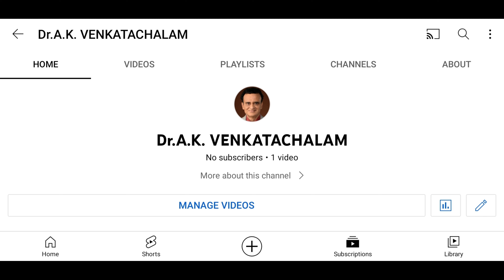Platelet rich stroma treatment knee osteoarthritis India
Platelet-rich stroma treatment knee osteoarthritis India, See the immediate result. There is immediate pain reduction and improvement in gait.
Platelet-rich stroma (PRS) treatment is a novel therapy for knee osteoarthritis (OA) that involves injecting a mixture of platelets and stromal cells into the affected joint. Platelets are blood cells that help with clotting and healing, while stromal cells are multipotent cells that can differentiate into various types of tissues, such as cartilage and bone. PRS treatment aims to stimulate the regeneration of damaged cartilage and reduce inflammation and pain in the knee. PRS treatment is considered a minimally invasive and safe procedure that can be performed in an outpatient setting. PRS treatment has shown promising results in several clinical trials, with improvements in pain, function, and quality of life for patients with knee OA.